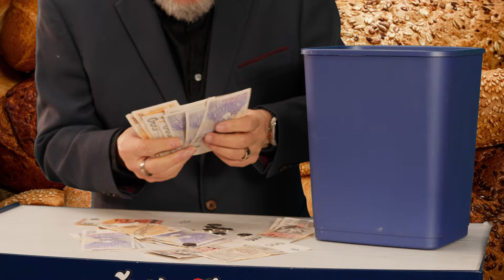Peterka a spol. - Inflace